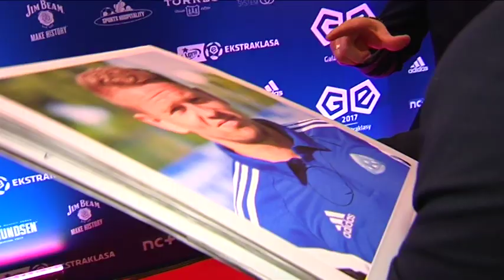Putnocky: To nie tylko moja zasługa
Matus Putnocky podczas gali Ekstraklasy otrzymał wyróżnienie dla najlepszego bramkarza ligi.